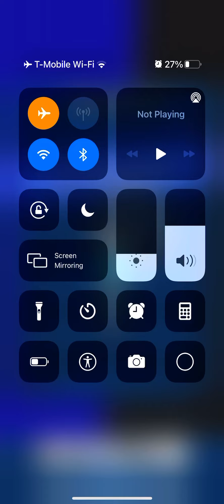original sonic dash video idea (didn’t steal from no one)